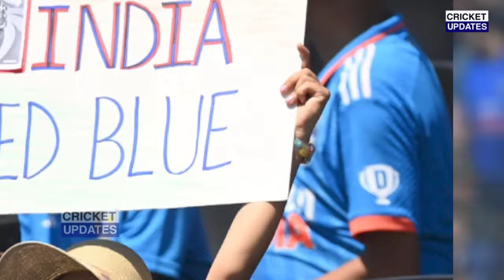Sri Lanka vs South Africa World Cup 2024 Full Match Highlights, SL vs SA WC Full Match Highlights